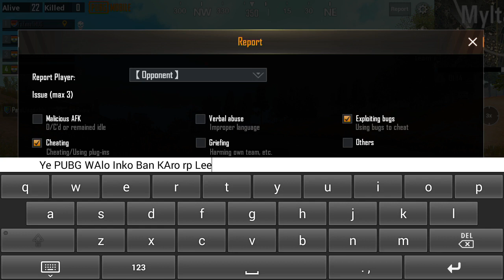SEASON 8RP 100HACKER | 40+ KD | INVISIBLE NAME OR ULTRASUPER MAGICBULLET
It may seem like a small thing to you but I appreciate each and everyone of you. Love you all.

🔴 NOTE:- I do not take credits for any song,music or any other copyright things in my videos those belongs to it's rightful owner so if you want me to remove things that might belongs to you then contact me on my business email id and i will remove it.